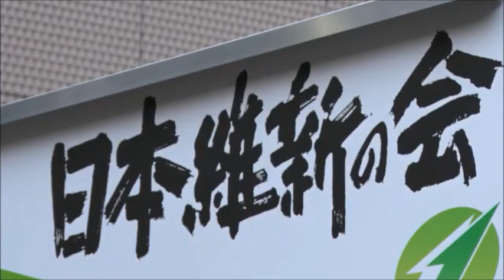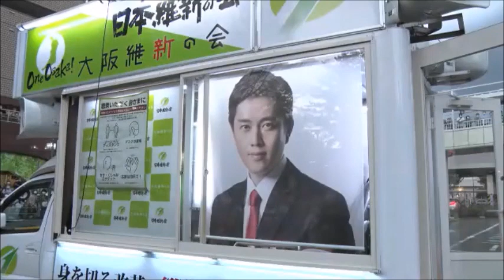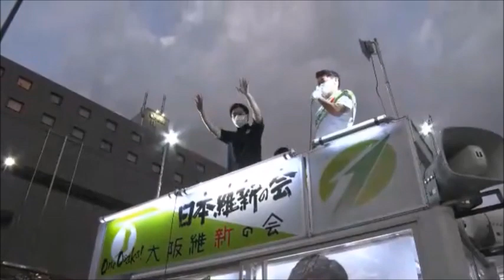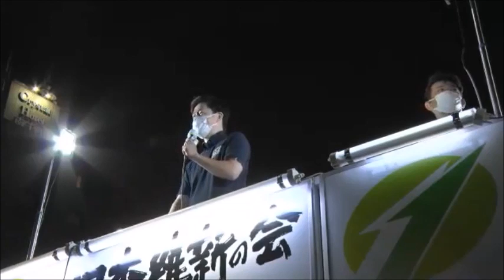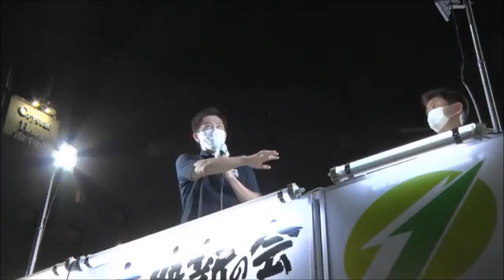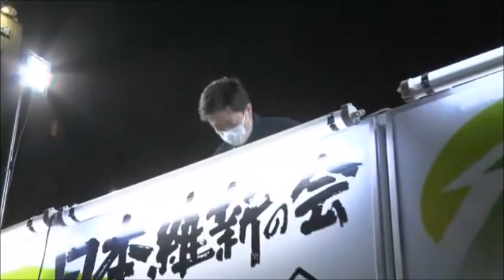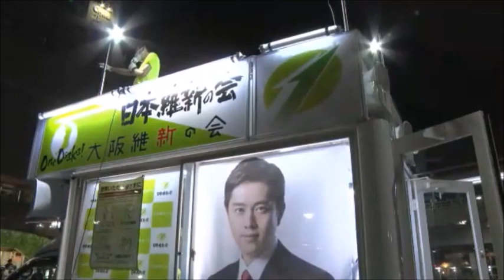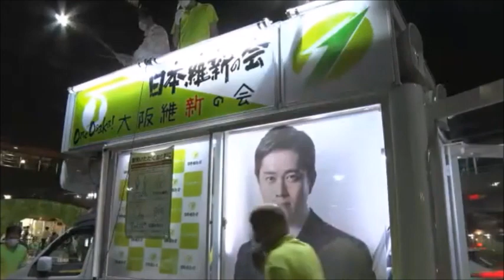日本維新の会 吉村副代表･奥下支部長 街頭演説会 (2021.10.09) 改革という言葉がなくなった自民党から､ちょっとでも改革を後ろから押していくようなそんな集団をぜひ送り出してもらいたい。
令和3年10月9日 日本維新の会 吉村洋文副代表･奥下たけみつ支部長 街頭演説会（阪急南千里駅前ロータリー）
改革という言葉がなくなった自民党から､ちょっとでも改革を後ろから押していくようなそんな集団をぜひ送り出してもらいたい。
そして日本の成長、子どもたち孫たちが日本にうまれてよかったね､大阪に生まれてよかったねと上を向いてもらえるような社会を作っていきたい。
大阪7区
奥下たけみつ支部長　（　  　3:34     ～　　　　）
吉村洋文副代表　　　（　    13:27    ～　 　　　）